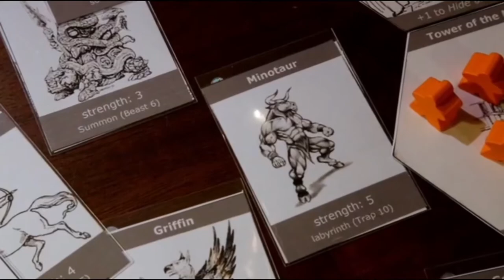Zgoflix THE GAME DESIGNERS - Film Trailer HD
About the Movie The Game Designers is a feature-length documentary film about board game designers! Join us as we follow professional and fledgling board game designers as they strive to bring their heartfelt creations to life. The challenges are great, but their resolve is even greater as they toil night and day to turn their dreams into a reality. Will the designers find success and get their games out into the world? Or will their creations become too complicated and convoluted to complete? Only time-and a whole lot of persistence--will tell what happens!